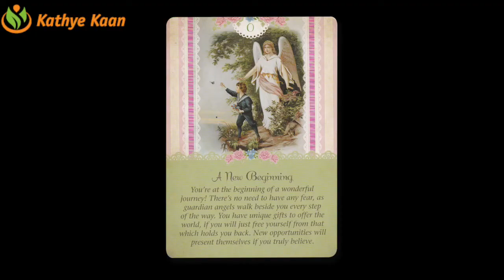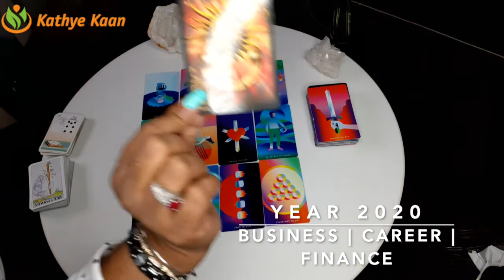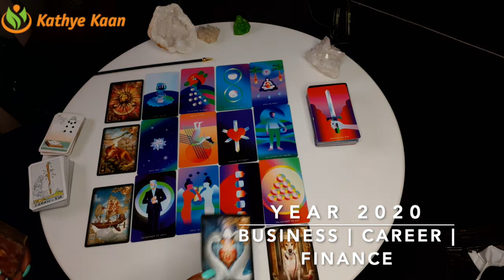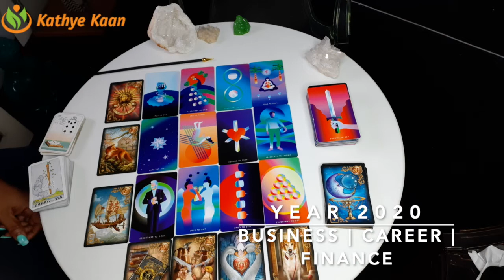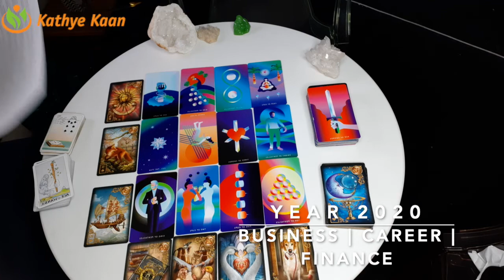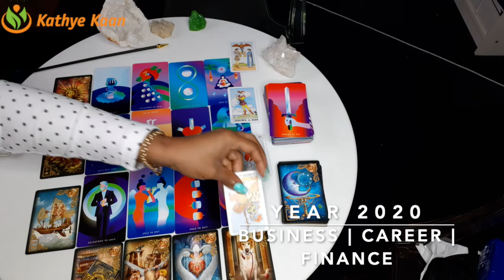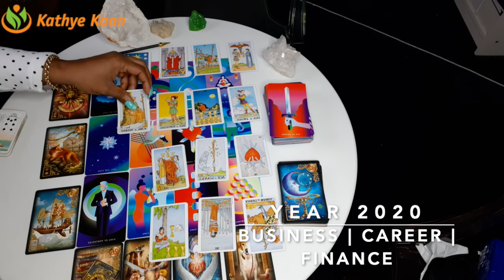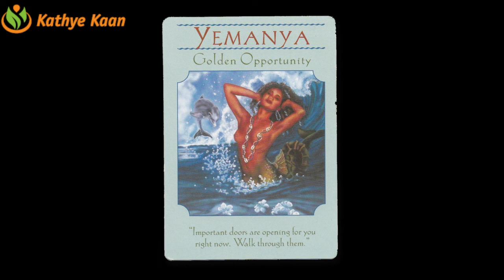OPHIUCHUS 2020 YEAR FORECAST | CAREER | BUSINESS | FINANCE | WEALTH